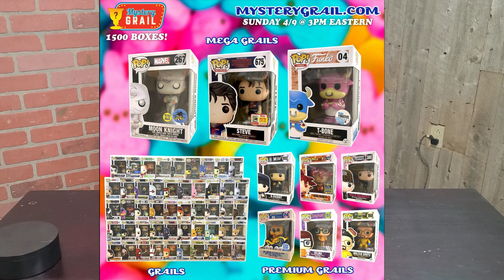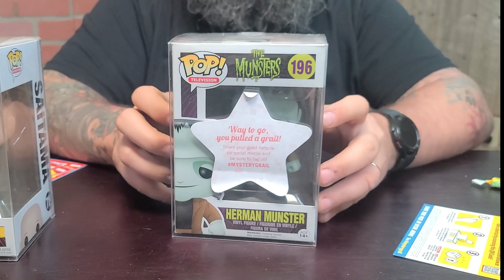Funko mystery grail unboxing - did i get a grail?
Just love unboxing from mysterygrail.com and today's video is one of those unboxings

Thanx for being here, our channel is for us to showcase our Funko Collection. We are collectors and not resellers and so you will see us show off what We want and look for. We will resell or trade in the ones we don't want that come in mystery boxes and such, but we are here to have fun!